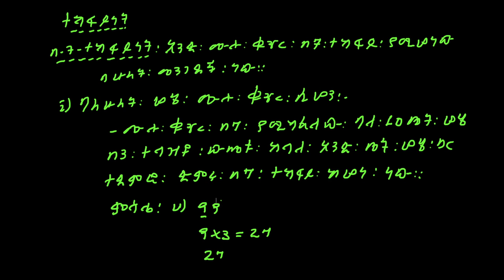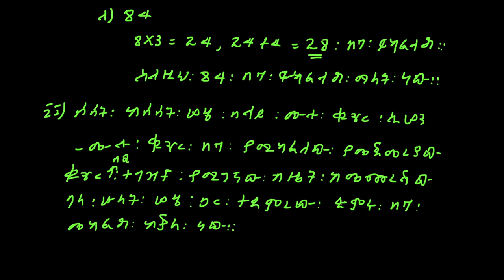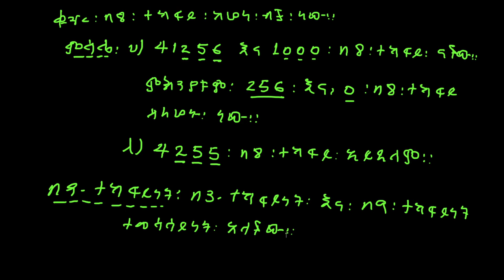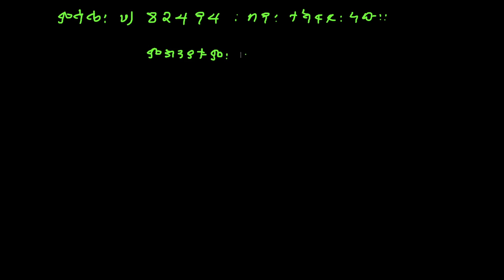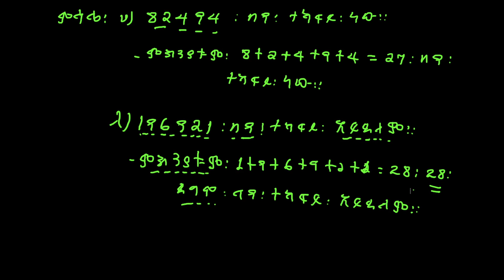Maths for grade 6 | ክፍል 8